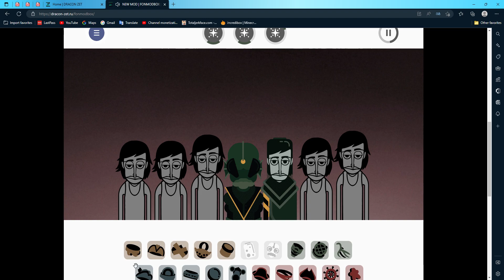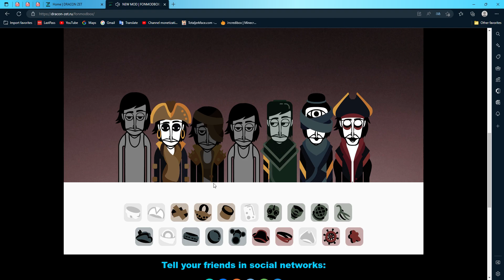Xrun Mix! || Incredibox Fanmade Version Mix!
The recent community post decided on an Xrun mix!